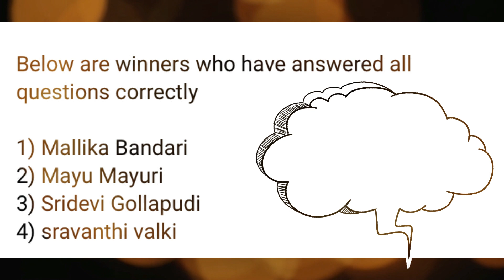Episode - 11 | చెప్పుకోండి చూద్దాం | Guess the answer | logical riddles | SravanthiKrishna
Episode - 11  | చెప్పుకోండి చూద్దాం |  Guess the answer | logical puzzles | MeethoMeeSravanthiKrishna

Yours Lovingly
SravanthiKrishna